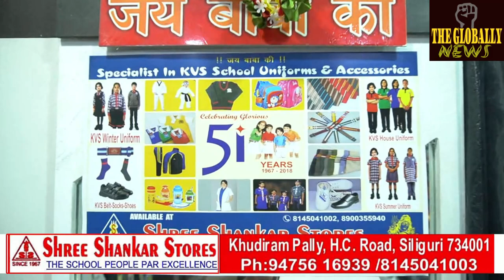ड्रोन उड़ने वाली ड्रोन दीदी महिला होकर के जो कार्य किया वह सराहनीय है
Vishal Kumar Pandit Follwerslikeyt52 Highlights Myanmar 2